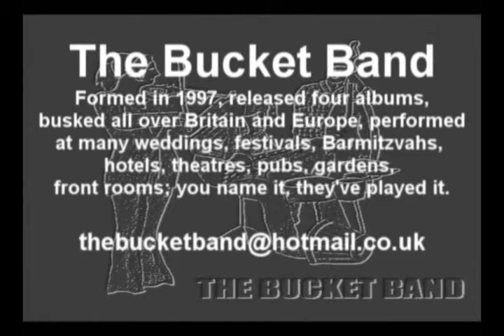The Bucket Band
A Tune by the Bucket Band called Frozen Fingers.